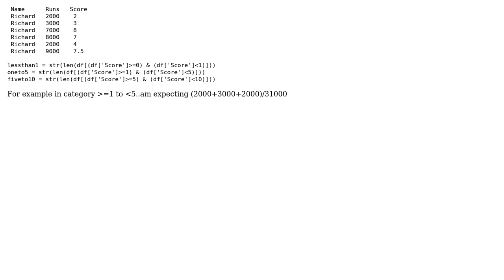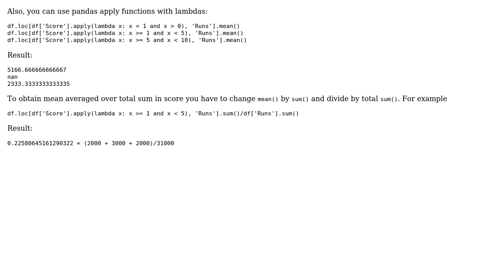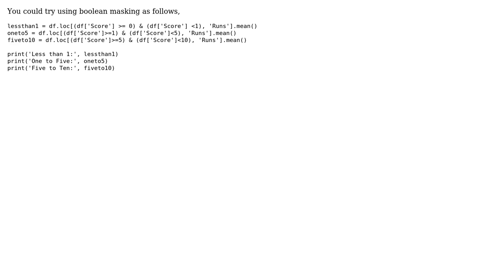Pandas : How to get mean of the column from the filtered values of other column? (4 Solutions!!)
Pandas : How to get mean of the column from the filtered values of other column?

With thanks & praise to God, and with thanks to the many people who have made this project possible! | Content (except music & images) licensed under CC BY-SA | Music | Images & others | With thanks to user Snedecor user Reedinationer user Jon Clements user BCJuan user Akash and the Stack Exchange Network Trademarks are property of their respective owners. You are responsible for your own actions.